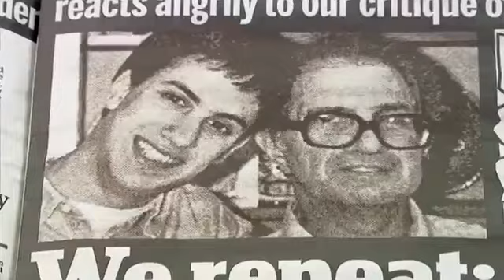Why I am backing Ed Miliband